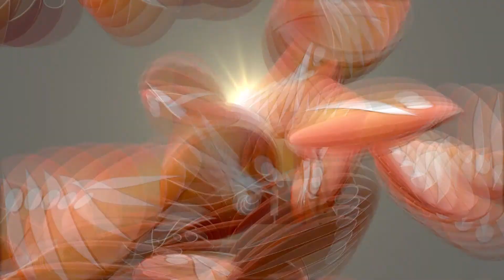Generic TV HD v2